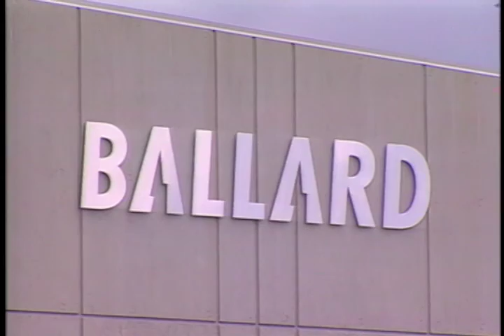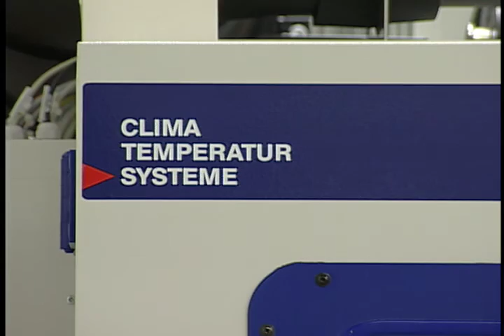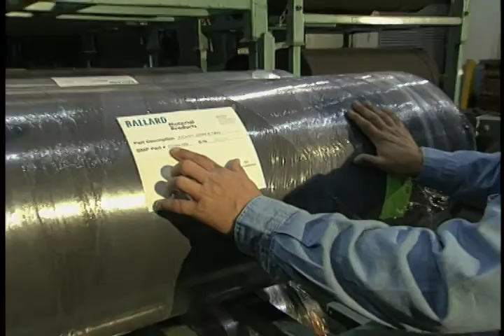Hydrogen Fueld Cells by Ballard Power Systems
Ballard Power Systems, located in Burnaby, British Columbia – a suburb of Vancouver – is a company that designs, develops, and manufactures zero emission proton-exchange-membrane fuel cells. Ballard Power Systems, Inc. is a global leader in PEM (proton exchange membrane) fuel cell technology. Ballard has designed and shipped close to 150 MW of hydrogen fuel cell technology to date.

Ballard Power Systems was originally founded as Ballard Research by Dr. Geoffrey Ballard, Paul Howard, and Keith Prater. The company went public in 1993 on the Toronto Exchange, and in 1995, listed on NASDAQ.

Ballard Power Systems' main objective is to develop fuel-cell technology. Previously, Ballard had its focus within the automobile market, and fleet services, as well as co-generation systems and the manufacture of materials for the fuel-cell sector. However, in late 2007, Ballard pulled out of the hydrogen vehicle sector of its business to focus on fuel cells for forklifts and stationary electrical generation. The company sold its automotive fuel cell assets to Daimler AG and Ford Motor Company.[2] Research Capital analyst Jon Hykawy concluded that Ballard saw the industry going nowhere and said: "In my view, the hydrogen car was never alive. The problem was never, "Could you build a fuel cell that would consume hydrogen, produce electricity, and fit in a car?" The problem was always, "Can you make hydrogen fuel at a price point that makes any sense to anybody?" And the answer to that to date has been "No."

S372